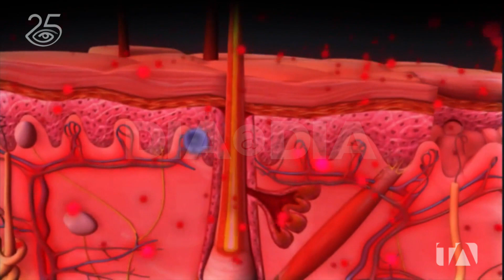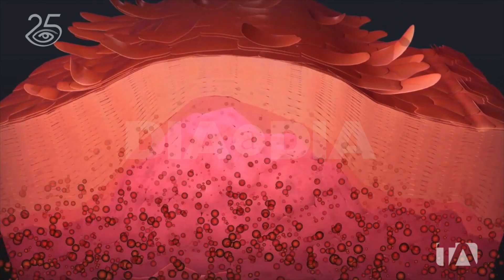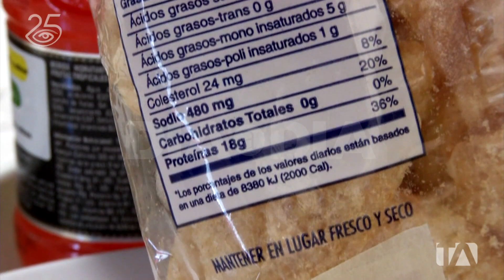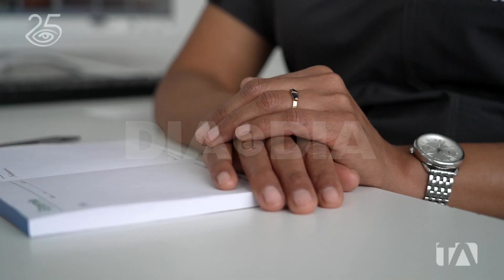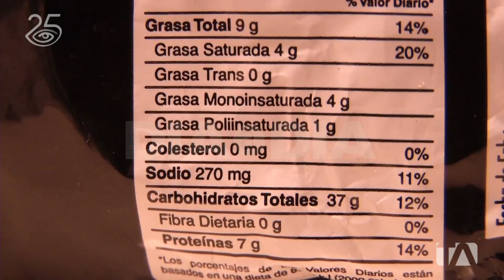Urticaria - Día a Día - Teleamazonas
Ronchas, enrojecimiento de la piel y picazón, pueden ser la manifestación de esta erupción cutánea tan común. Se la suele llamar sarpullido y su origen puede estar en ciertos alimentos que consumimos, medicamentos e incluso entre sus causas ya se habla del estrés. Esta reacción alérgica que se manifiesta en la piel puede ser pasajera y no necesitar tratamiento o complicarse y requerir otros recursos para aliviar los síntomas, por ello es importante que todos sepamos cómo identificarla y en qué momento buscar ayuda para enfrentar la urticaria.